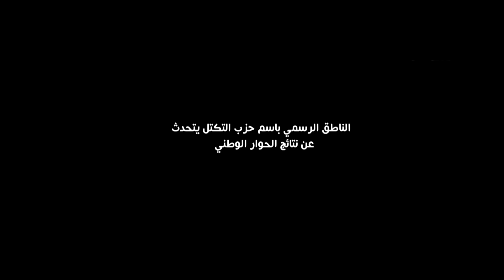الناطق الرسمي باسم حزب التكتل يؤكد نجاح الحوار الوطني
لناطق الرسمي باسم حزب التكتل يؤكد نجاح الحوار الوطني
أكد الناطق باسم حزب التكتل محمد بالنور  نجاح الحوار الوطني بين الأحزاب .
و قال بن نور إنه تم الاتفاق على حل روابط حماية الثورة .
و أضاف  أن أطرافا أجنبية  تقف وراء أحداث الشعانبي  كما شدد على ضرورة التصدي لكل مخالف للقانون .
حوار: هيفاء حامد
تصوير : لسعد بن موسى
مونتاج : طارق ضيف